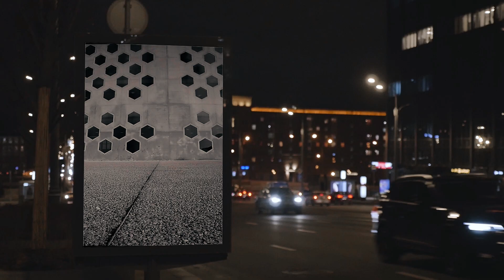Keelan X Ghostlons | SPOT MY RIDE S2 #6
Bilan de la journée : Une crevaison et une roue de cassée.